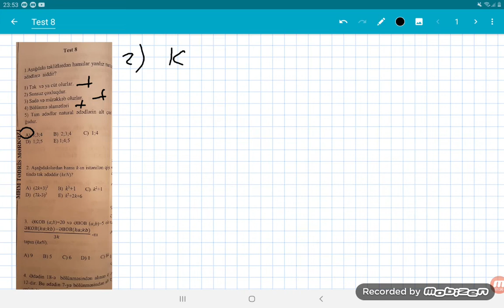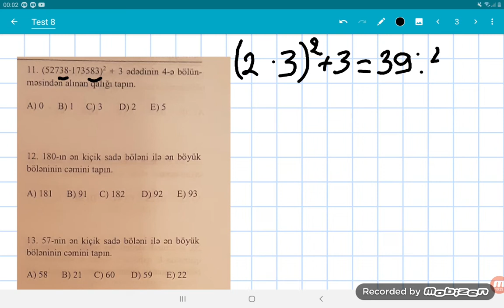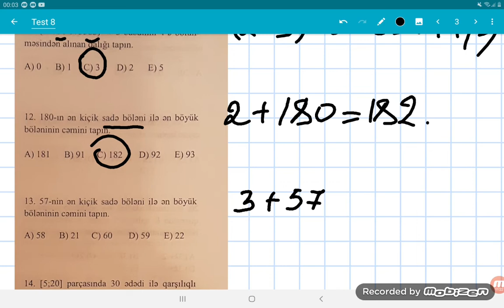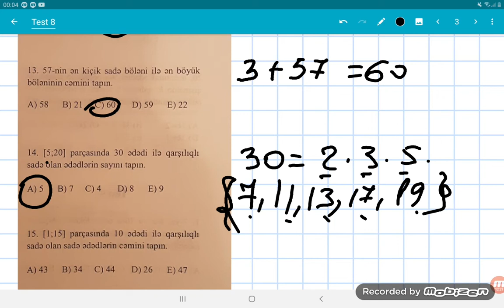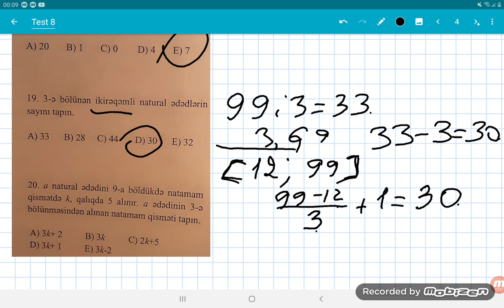Natural ədədlər.Test-8 (MHM)